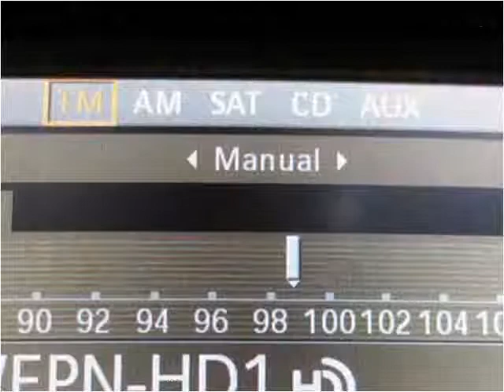2008 BMW M3 Used Cars Little Ferry NJ